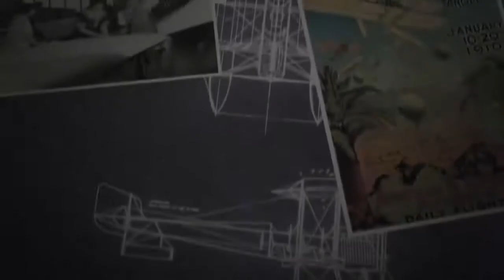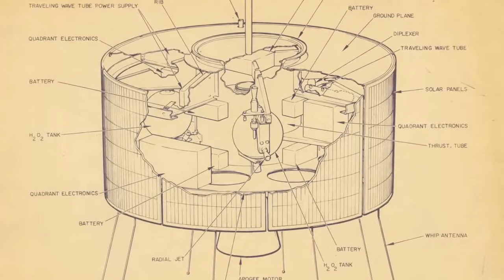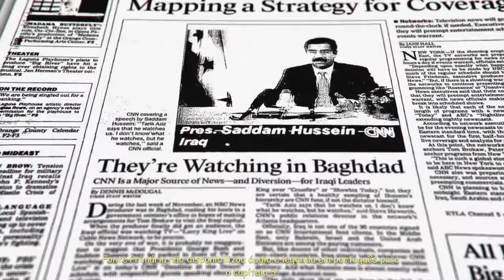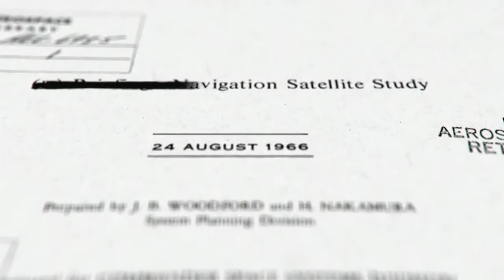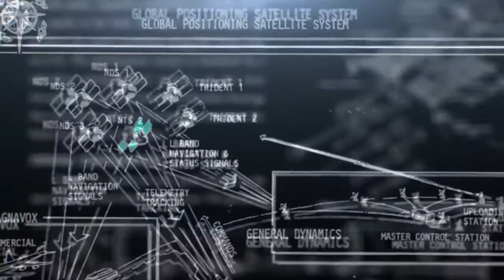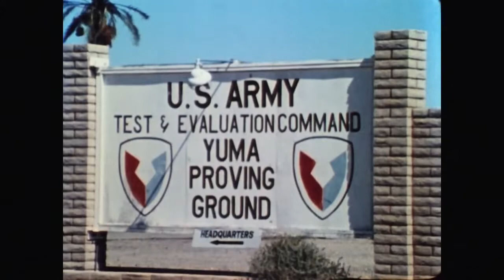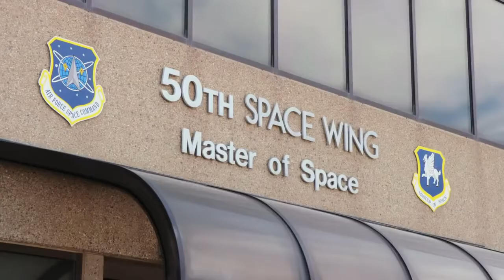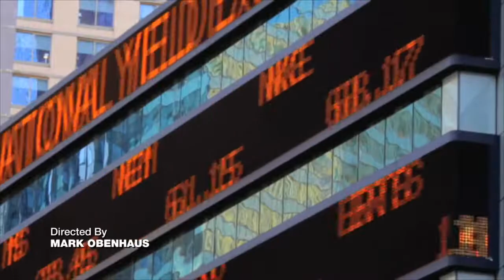Projeto Aeroespacial Episódio 6 Primeira Guerra Espacial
Deixe seu Comentário  e  se-inscreva